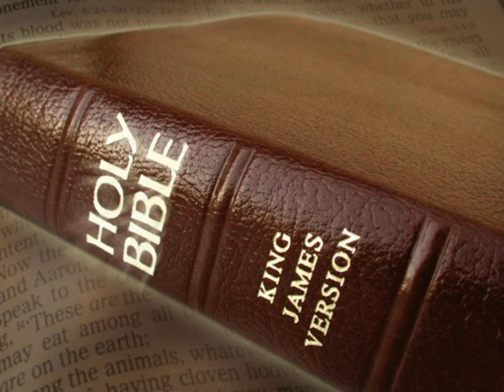King James Version Bible Audiobook Book of Isaiah Chapter 12